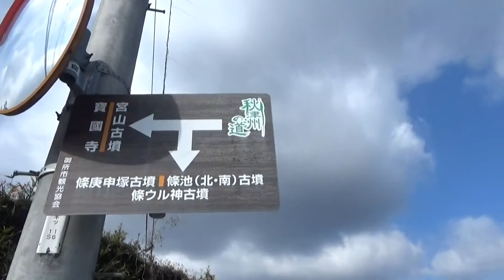（御所市の古墳）みやす塚古墳は楕円囲の円墳（上は南北47m・東西35m・高さ約7.5m）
みやす塚古墳は　楕円形状の円墳　（現状は南北47ｍ・東西35m・高さ約7.5m）
墳頂部盗掘のための凹地あり。 埴輪が出土
埋葬施設は不明
勾玉1個、漢式鏡１個が出土し、調査もされているようだが詳細不明